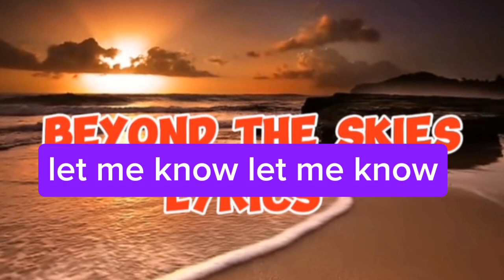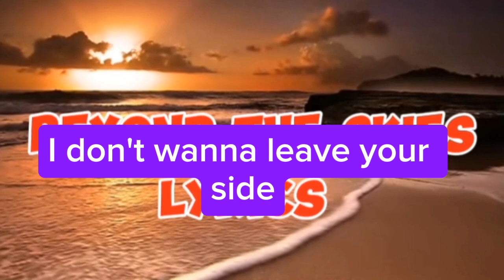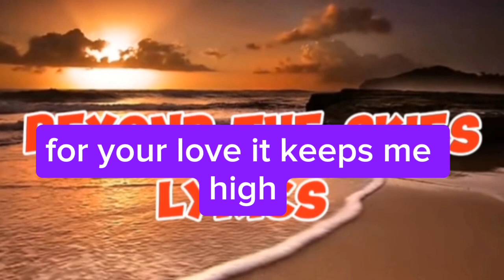SUBSHOCK & EVANGELOS x MIDNIGHT CVLT - Beyond The Skies [Lyrics] NCS | NoCoppyrightSounds